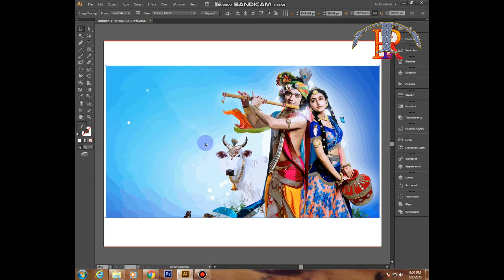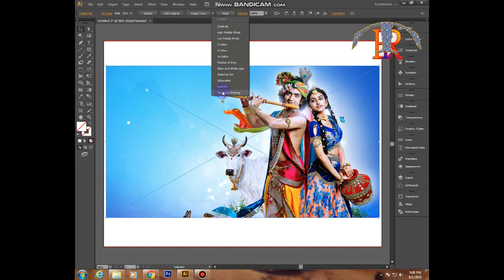Image Trace in adobe illustrator. SIMPLE !!!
in this video i will show about how to Trace image in adobe illustrator professionaly .
learn photoshop free !!!
link: visit playlist photoshop basic